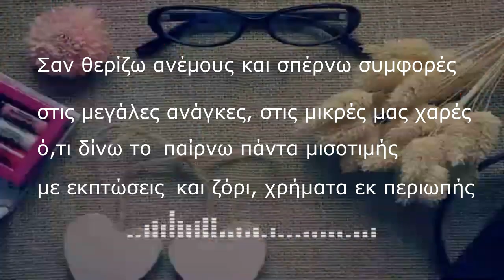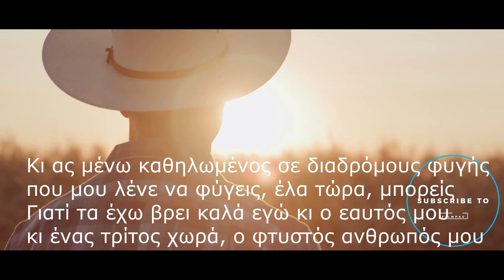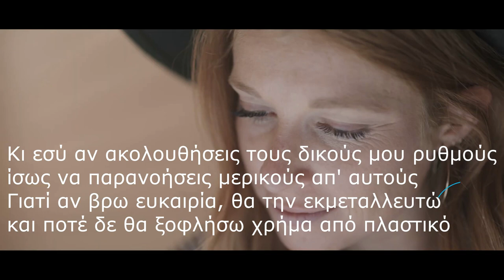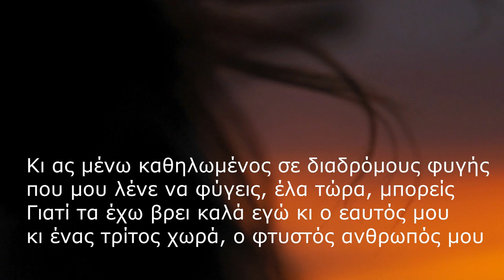ΗΛΙΑΣ ΠΟΛΙΤΗΣ - ΠΛΑΣΤΙΚΟ ΧΡΗΜΑ - OFFICIAL 2019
cd Album : Τα τραγούδια ταξιδεύουν μόνα
Global 2019
Remake song 1995

Σαν θερίζω ανέμους και σπέρνω συμφορές
στις μεγάλες ανάγκες, στις μικρές μας χαρές
ό,τι δίνω το παίρνω πάντα μισοτιμής
με εκπτώσεις και ζόρι, χρήματα εκ περιωπής

Κι έτσι θέλω ν' αντιδράσω, να μπω μέσα βαθειά
Να κρυφτώ σ' ένα νότο που δεν έχει βορά
Να σκεφτώ τη ζωή μου, όπως ήταν παλιά
που για λίγο ξαποσταίνει, και ξανά ξεκινά

Όμως πάντα περιμένω, να γυρίσει ο τροχός
κάπου-κάπου έτσι λένε, πως γελάει κι ο φτωχός
Πάλι με μήνες, με χρόνια, πάλι δικά μας θα 'ναι
Σε μεγάλες ιδέες, εκστρατείες ξεκινάμε

Κι ας μένω καθηλωμένος σε διαδρόμους φυγής
που μου λένε να φύγεις, έλα τώρα, μπορείς
Γιατί τα έχω βρει καλά εγώ κι ο εαυτός μου
κι ένας τρίτος χωρά, ο φτυστός ανθρωπός μου

και αυτοκαταστρέφω τις μεγάλες στιγμές
Είναι που έτσι έχω μάθει, να 'μαι λάθος σ' αυτό
και να χτίζω ότι γκρεμίζω, κι έτσι να ηρεμώ

Κι εσύ αν ακολουθήσεις τους δικούς μου ρυθμούς
ίσως να παρανοήσεις μερικούς απ' αυτούς
Γιατί αν βρω ευκαιρία, θα την εκμεταλλευτώ
και ποτέ δε θα ξοφλήσω χρήμα από πλαστικό